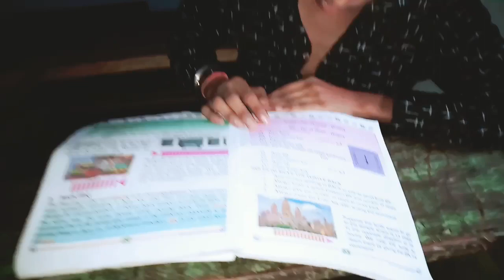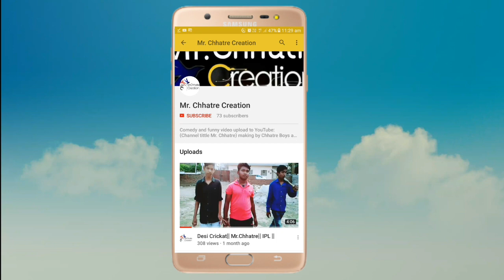School ke Harami Londay (Sparrow Creation ).....